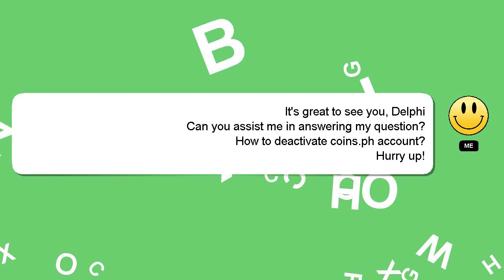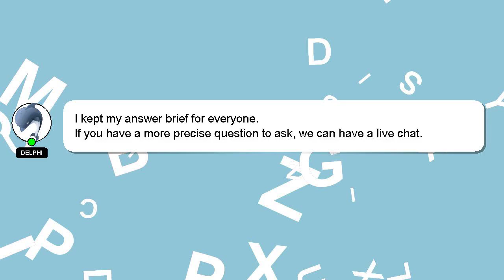How to deactivate coinsph account?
A short overview of who I am, Hello, I am Delphi. Let me help you get the answers you need to your questions. - How to deactivate coinsph account?

Let me know if you have more specific questions or concerns by leaving a comment or starting a chat. I will express my appreciation for your answer by 'hearting' it.

*2 What we are experimenting :*